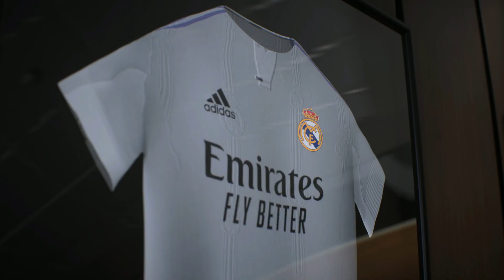FIFA 23 | Modo Carrera Homenaje | Capítulo 28: PARTIDOS MUY IMPORTANTES EN LA LUCHA POR LA LIGA.